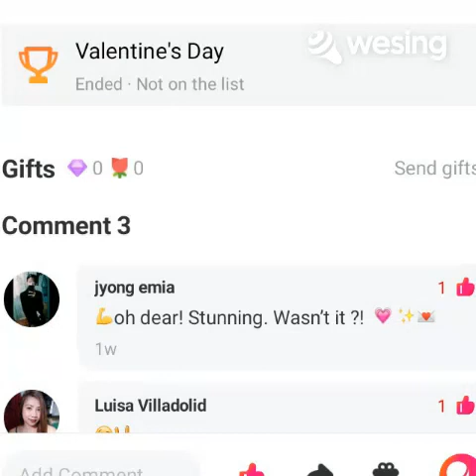Perfect(Karaoke tribute version originally performed by Ed Sheeran)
Inspirational song